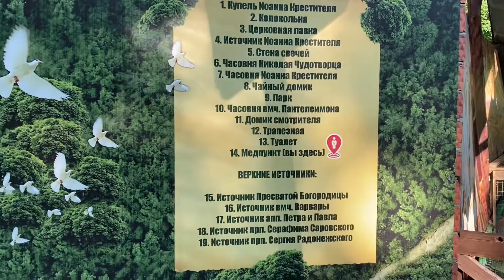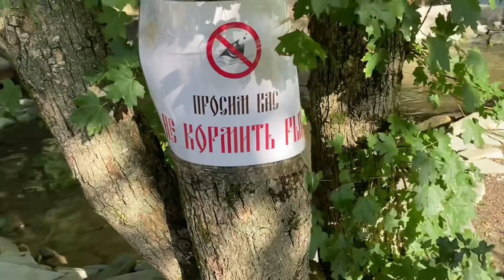Православный комплекс святых источников Святая Ручка | Природа Юга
Православный комплекс «Святая ручка» является особенным местом для верующих людей, это место успокаивает душу, восстанавливает равновесие и придаёт больше сил.

Недалеко от комплекса «Святая ручка» располагаются две часовни: греческая и русская. Здесь приезжие окунаются в купель. Место для переодевания, которое здесь есть, говорит о развитой инфраструктуре. Можно также посетить церковную лавку или просто отдохнуть, подышать святым воздухом.

Среди приезжих туристов и местных жителей популярным местом являются крутые обрывы, которые в народе прозвали «Скалой желаний». Говорят, что если зажечь здесь свечу и загадать сокровенное желание, то оно непременно сбудется. Поэтому на этих обрывах всегда можно увидеть множество горящих свечей, поставленных людьми в надежде на осуществление желаемого.

Паломники приезжают в комплекс для омовения в священной купели и за целебной водой. Искупаться может любой желающий — от мала до велика. Главное, чтобы на шее верующего был православный крест. Особое требование к приезжающим сюда женщинам. Для омовения на них должна быть надета длинная рубаха или скромный сарафан.

К купели ведет удобная лестница. Погружаться в воду необходимо с головой. Окунувшись три раза, верующие читают молитву. Также существуют рекомендации к употреблению местной святой воды. Ее советуют смешать с обычной питьевой водой в соотношении 1:2 и обязательно подогреть.

Наибольшее количество паломников возле местных святынь наблюдается в конце лета — 27 и 28 августа. Именно в это время православная церковь почитает большой праздник — Успение Пресвятой Богородицы, поэтому верующие едут сюда, чтобы окунуться в благоговейную атмосферу и прочесть общую молитву.

Отдыхать у источника «Святая ручка» можно не только в церковной атмосфере. Популярностью пользуются выезды на пикники — в этих местах необыкновенно красивая природа. Чтобы полюбоваться великолепными, завораживающими видами, достаточно подняться невысоко в горы.